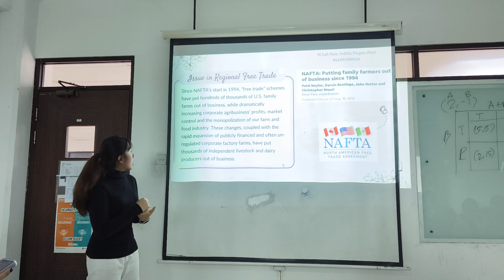NI LUH PUTU ARDELIA PUSPITA PUTRI _ 014202200110 _ IB2 20232